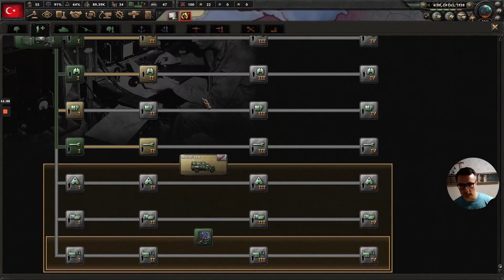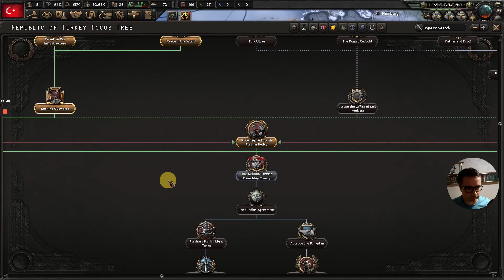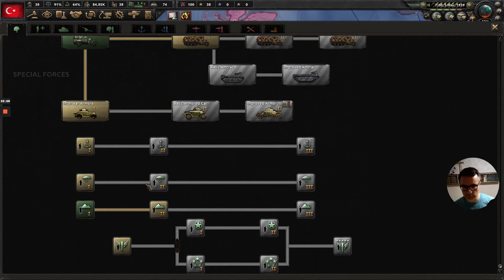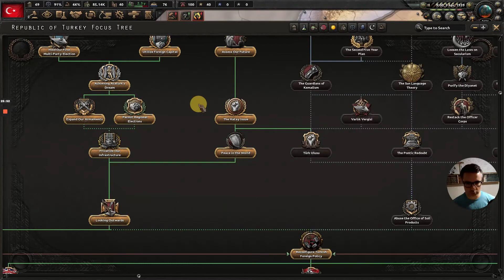HoI4: Democratic Turkey 05: Привлечение инвестиций от США и милитаризация экономики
Наконец начал потихоньку производить вооружения, а также получил небольшой грев от штатов :)